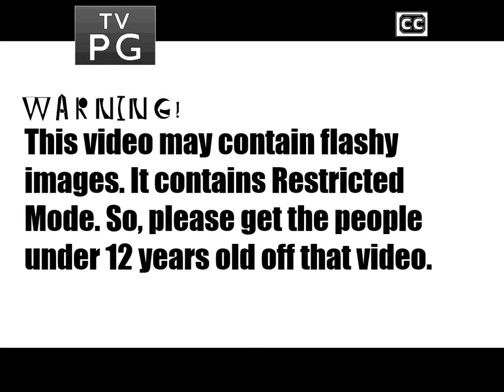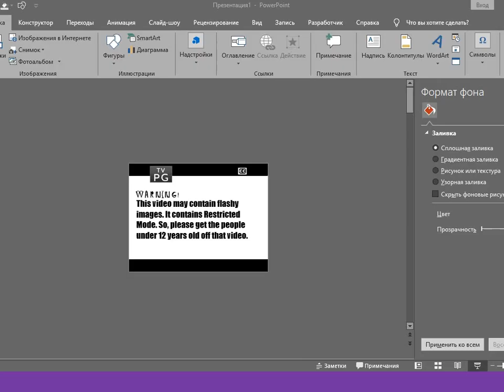Purple Triangle Presents... New Telegram Channel!